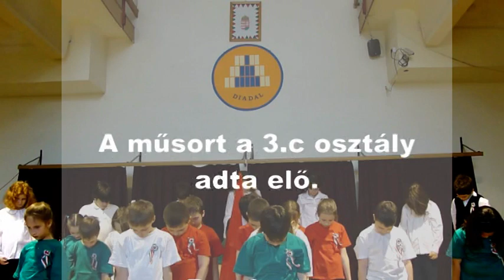Így emlékeztünk március idusára 2011-ben